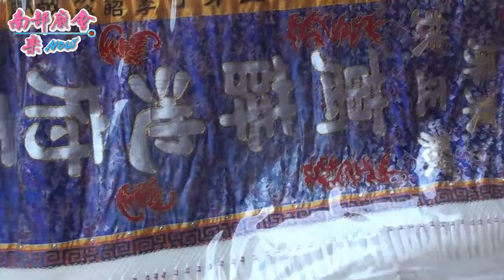【 翻箱老影片 】104/05/03 屏東市楠樹腳天后宮天上聖母平安遶境大典 ~ 下集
屏東縣屏東市楠樹腳天后宮天上聖母歲次乙未年聖誕平安遶境路關
神輿番號
＊、楠樹腳天后宮 ：宣導車、報馬仔、先鋒車、防火宣導車、總指揮車、開路鼓、頭旗、官將首、中壇元帥神輿
01、新港奉天宮 屏東分靈正義宮：陣頭、神輿（100人）
02、長治玄武宮：陣頭、神輿（60人）
03、內埔天后宮 ：陣頭、神輿（50人）
05、潭頭再世堂：陣頭、神輿（120人）
06、台南市北門區西山西保宮：陣頭、神輿二頂（100人）
07、內埔聖鑾殿：陣頭、神輿（52人）
08、玉成里鎮山宮：陣頭、神輿（70人）
09、高雄市鳳邑聖鳳宮：陣頭、神輿（46人）
10、天佛聖院救世堂：陣頭、神輿
11、大埔北極殿 ：陣頭、神輿（31人）
12、楠樹腳代天府巡聖殿：陣頭、神輿（100人）
13、明善堂：陣頭、神輿（111人）
15、楠樹腳扶正殿：陣頭、神輿（100人）
16、牛車掛代天宮 ：陣頭、神輿（100人）
17、真正宮：陣頭、神輿（120人）
18、大埔東隆宮 ：陣頭、神輿
19、光華東隆宮 ：陣頭、神輿（46人）
20、潭墘新三元宮 ：陣頭、神輿（110人）
21、楠樹腳天后宮 ：陣頭、三坪祖師神輿（50人）
22、楠樹腳天后宮 ：內門順賢宮宋江陣、彩牌車、繡旗隊、北管、千里眼順風耳將軍、天上聖母開基媽祖神輿（200人）